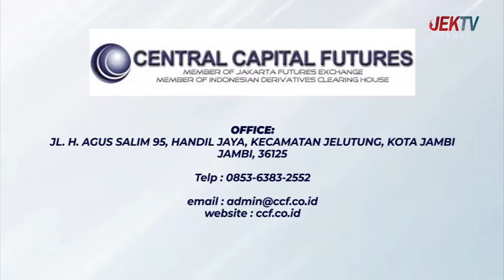CENTRAL CAPITAL FUTURES KEMBALI BERBAGI DI PANTI ASUHAN AR RAHMAN